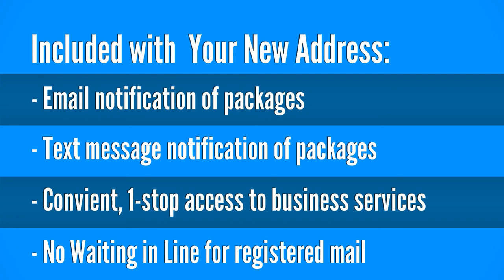The UPS Store Mailbox Rental Demo